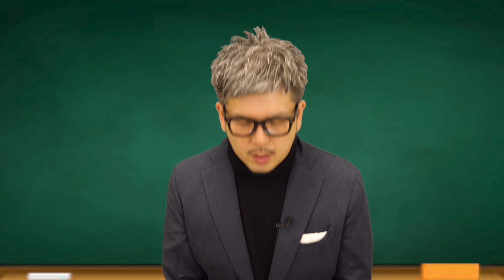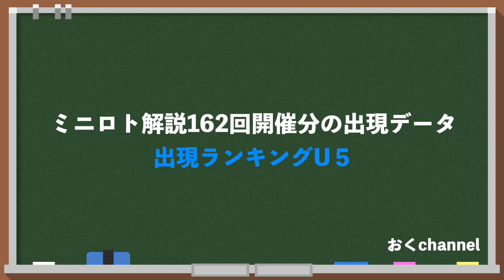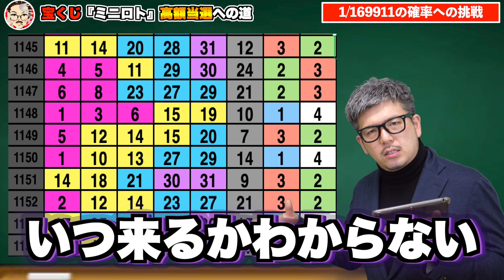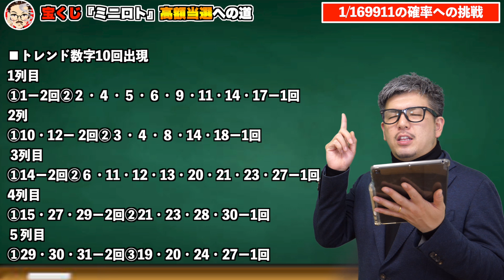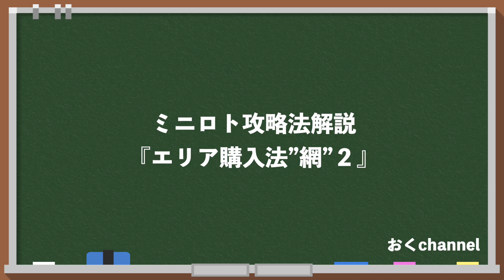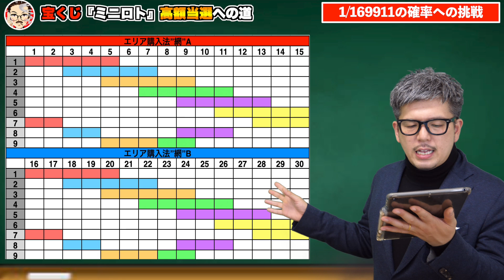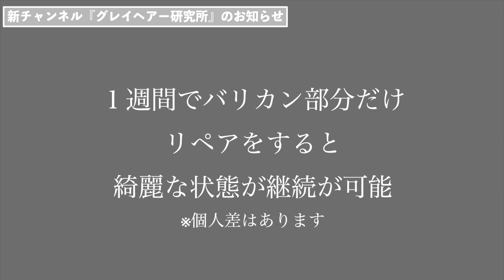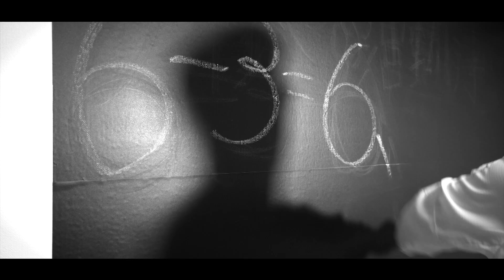【ミニロト】『超簡単攻略法』ミニロト買うなら一度は試せ！！【宝くじ】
★当選実績★
▪️目次
0:00 オープニング
1:03 出現ランキングTOP5
3:52 出現ランキングU5
7:06 出現ランキングTOP10から見る『列別の出現傾向』
9:18 奇数偶数出現割合
10:47 トレンド数字
13:02 トレンド奇数偶数出現割合
13:50 変化法出現予想
14:56 新エリア購入法”網”2
19:19 新チャンネルご案内
▪️奇跡の高額当選の動画は↓
①
②
③
▪️コラボYouTuber

曲
Entropy